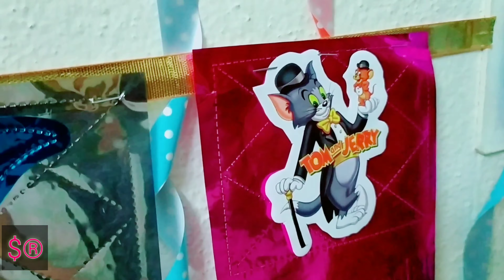SRINATH😍 BIRTHDAY🎂 CELEBRATION🥳|VLOG👌😘